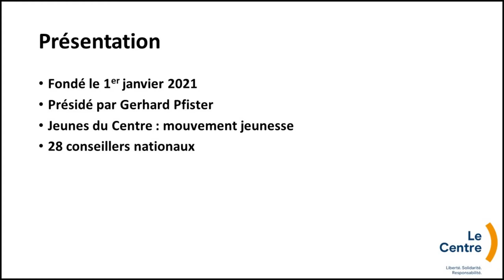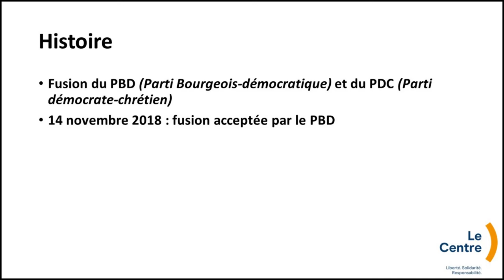Dans les urnes : Le Centre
Cette vidéo vous informe sur le parti suisse du centre : Le Centre.
Mon logiciel de montage (Meine Montage-Software) : Shotcut